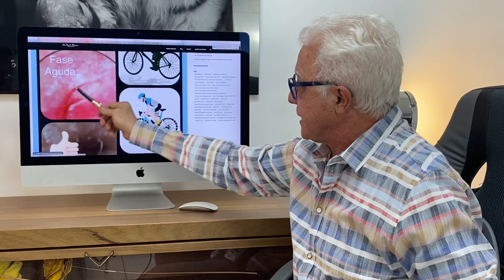Ciclista,motoqueiro com fissura anal poderá praticar e quais as orientações?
Fissura anal crônica no motoqueiro e ciclista na fase aguda ou crônica será melhor tratar a primeira com pomada de manipulação e a segunda faço a cirurgia com laser sob anestesia local e sem internação e os pacientes receberam um guia pós-operatório com as orientações nutricionais e comportamentais para o pós-operatório explica o médico proctologista com 33 anos de experiência no diagnóstico e tratamento das doenças anais:
Proctologista: Dr Paulo Branco
Consulta on-line e presencial: Sp.
-  Zona Oeste próximo a The Week e shopping Bourbon: Mônica.
- Zona Sul de São Paulo na Vila Nova Conceição próximo a rua Santo Amaro:
- Centro de São Paulo na rua frei caneca em frente ao shopping frei caneca:
- YouTube: proctologista dr paulo branco